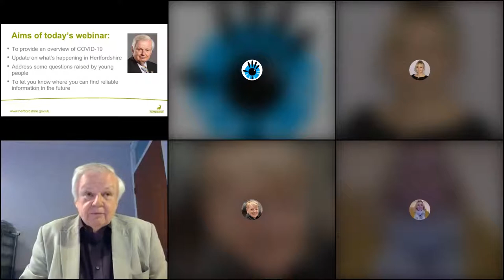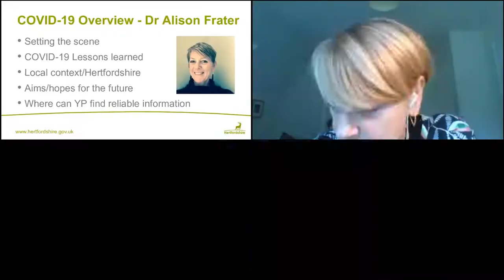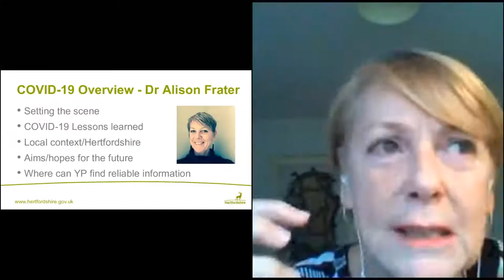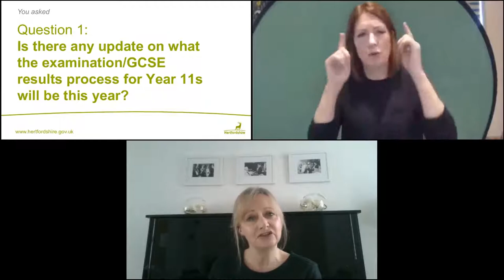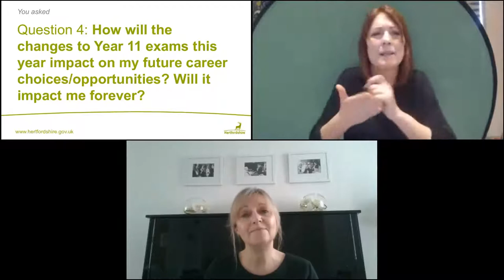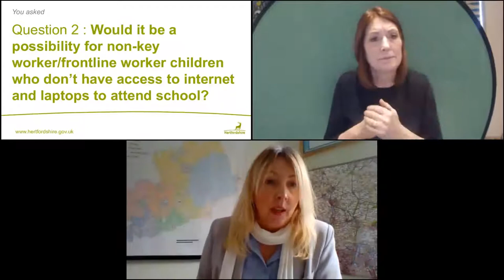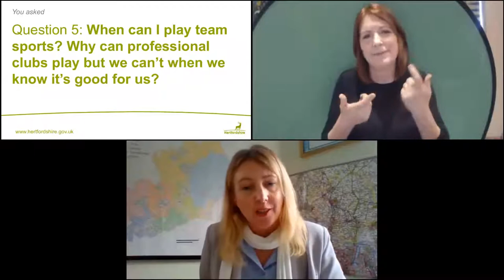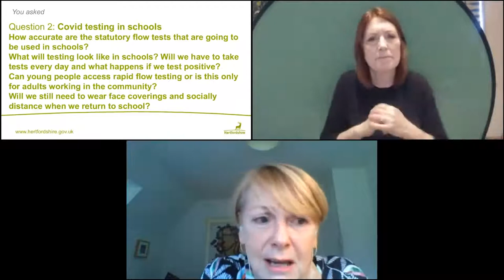Hertfordshire County Council COVID-19 Webinar for Young People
Hertfordshire County Council and Public Health Hertfordshire organised a COVID-19 webinar for young people on 17 February 2021.

This recording includes questions submitted from Hertfordshire's young people and answers from panel members Councillor Terry Douris, Cabinet Member for Education, Libraries and Localism, Dr Alison Frater, Public Health Consultant, Liz Shapland, Deputy Education Services Director (Secondary) Herts for Learning and Tania Rawle, Head of School Standards and Accountability, Education, Children’s Services.

Remember, there is a range of free resources for professionals who work with young people available on the Just Talk There is also a host of free wellbeing and mental health information and support for primary and secondary aged children, young people and their parents/carers including the Five Ways to Wellbeing e-learning sessions.
For further support, please visit the YCH Services for Young People